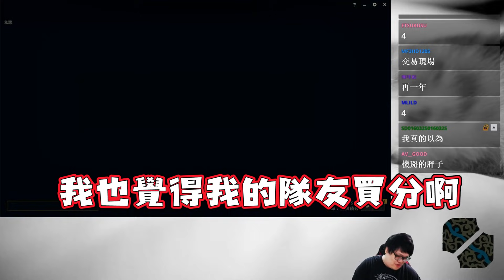【Stanley】提摩 強碰丁特花輪二人組！史丹利:我讓他們知道什麼叫世界冠軍！1大於0？